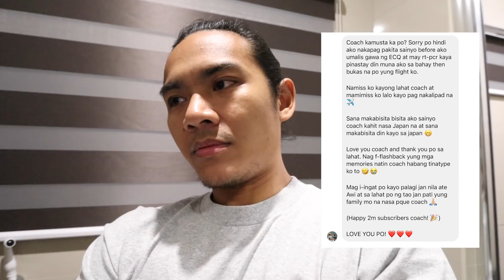UUWI NA SI SAI SA JAPAN - PAALAM - HANGGANG SA MULI | S.2. vlog 237